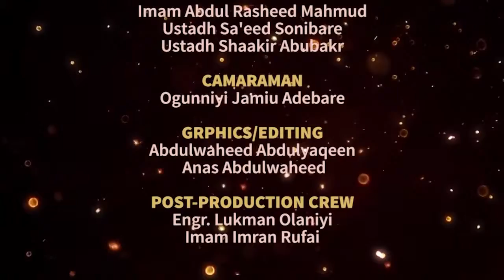Tafsir 022 1440 014 Path To Guaranteed Global Peace By Sheikh Dhikrullh Shafi'i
Sheikh Dhikrullh Shafi'i